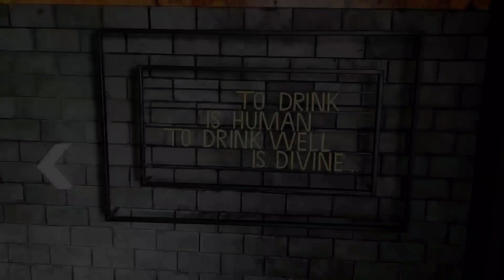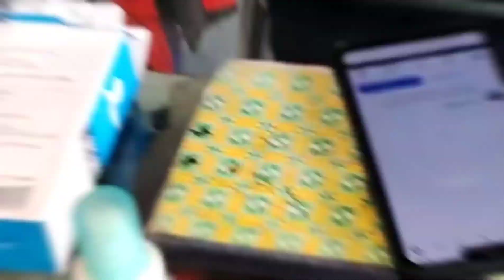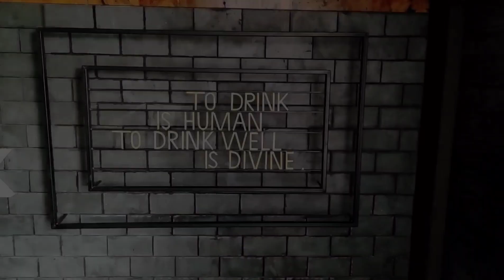TNS MOTO NEPAL - One stop shopping hub for Moto riders || Birtamode @m&s vlog